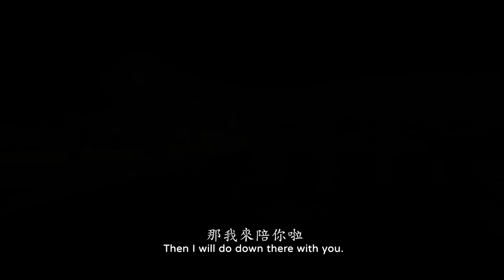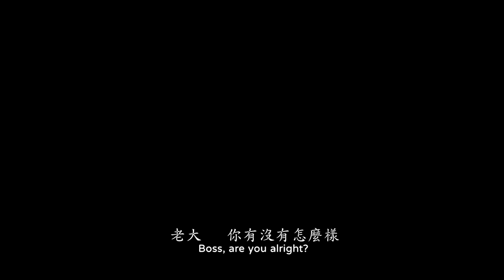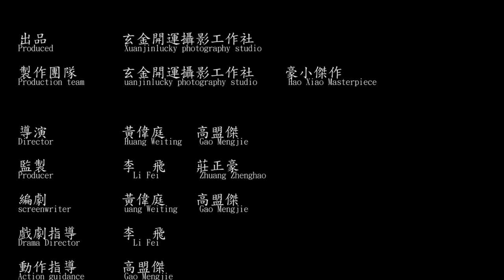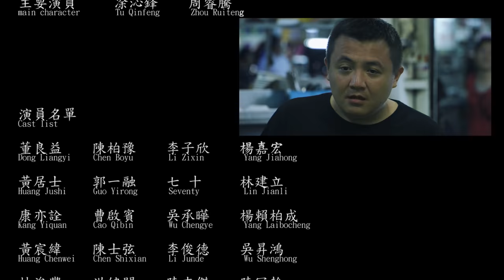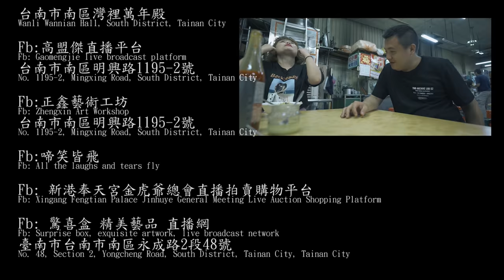【路】[Road]微電影-精華版4K電影高清版 導演黃偉庭、高盟傑監製李飛、莊正豪領銜主演高盟傑、賴胤芝主要演員凃沁鋒、周睿騰特別演出李飛、莊正豪 製作團隊｜ 玄金開運攝影工作社、豪小傑作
【路】[Road]微電影-預告片4K電影高清版
導演黃偉庭、高盟傑
監製李飛、莊正豪
領銜主演高盟傑、賴胤芝
主要演員凃沁鋒、周睿騰
特別演出李飛、莊正豪、張珺婷
造型師、張文伶

出品公司｜ 玄金開運攝影工作社
製作團隊｜ 玄金開運攝影工作社、豪小傑作

《路》近期將強勢上映！

劇情大綱：
《兄弟情誼》【路】微電影作品警惕世人「想要拚，不是用命去換就是換刑期啦」、「歹路不可行」。
而《路》電影則以兄弟、愛情的角度切入，讓觀眾以不同的視角，
卻更加看清這個混沌的情感世界。
阿傑:「想要拚，不是用命去換，就是換刑期啦，生活簡簡單單不是很好？」
怡珊:「愛上阿傑之後，才知道愛情跟兄弟之間是這麼難、這麼苦。」
《路》故事描述阿傑(高盟傑 飾演)在平凡眷村上，和怡珊(賴胤芝 飾演)進而衍生出一段相愛卻無法相守的愛情故事。且在兄弟與愛情之間做拉扯...

阿傑與怡珊相愛、與阿峰、明仔相知、相惜、互相扶持，
阿傑為阿峰殺人罪行而扛下一切，
不料...出獄後的阿傑卻不想面對愛情與兄弟之間的問題。
在一次怡珊的訴苦中，阿傑才得以釋懷，
阿傑才痛定思痛決定奮力一搏拯救阿峰。
宏達多媒體傳播Facebook粉絲專頁
台南結婚錄影/活動錄影/現場LIVE轉播/EFP作業/十米電動搖臂/大頭貼機
我們能為每一場的活動節目與世紀婚禮上將大家最美好與溫馨感動的畫面留下。使婚禮中充滿幸福又感動的婚禮呈現。